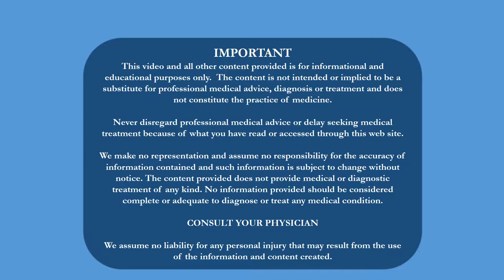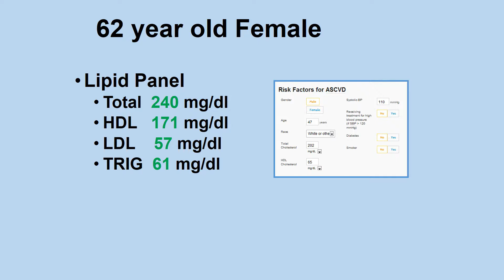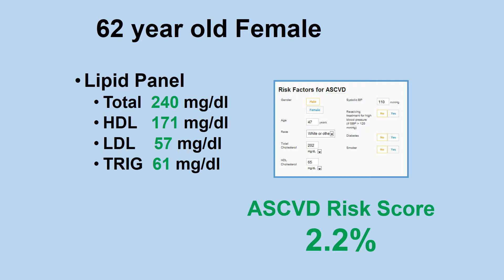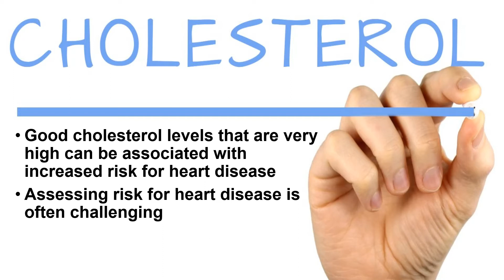Can Good Cholesterol be Too High || HealthspanMD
In this video, Dr. Todd Hurst, a cardiologist specializing in heart disease prevention, explores the question of whether having high levels of HDL (good cholesterol) can be too high. Through a patient's story, he discusses the complexities of cholesterol and heart disease risk, emphasizing the importance of personalized medical assessment.

If you have a health concern...
 • an abnormal lab result
 • a new diagnosis
 • a family history
 • a loss of a loved one due to HEART-related cause
 • increasing length & quality of life

Let HealthspanMD be your PARTNER in discovering your OPPORTUNITY to ~ prevent, treat or even reverse ~ the complications that steal life’s quality and end it too early.

Why patients switch from their current Primary Care to 𝐇𝐞𝐚𝐥𝐭𝐡𝐬𝐩𝐚𝐧𝐌𝐃:

→ Exceptional medical care - experts who take time to fully understand your current conditions and provide top-of-the-line treatment
→ The best customer service in healthcare - easy scheduling, strong communication, and time with your doctor and expert team.
→ Proactive focus - a life-long partnership with your entire care team focused on discovering the opportunities you must optimize your future health
→ Evidence-based holistic approach - whole-person care that goes beyond a prescription with a team of expert Healthspan coaches in nutrition, physical activity, sleep, and stress management
→ Accepts insurance - for many of our patients, our high-level care is mostly or partially covered by Medicare and insurance.

Expand your knowledge of living a proactive lifestyle by listening to The Healthspan Podcast.

Timestamps
00:00 - Introduction
00:30 - Patient's Story and Concerns
01:15 - Cholesterol Numbers and Risk Assessment
02:00 - Carotid Artery Ultrasound Test
02:30 - Understanding HDL and Heart Disease Risk
03:00 - Conclusion and Advice
03:15 - Call to Action

High levels of HDL cholesterol may not always be protective against heart disease and can sometimes indicate a higher risk. Personalized medical assessment is crucial to determine individual heart disease risk.